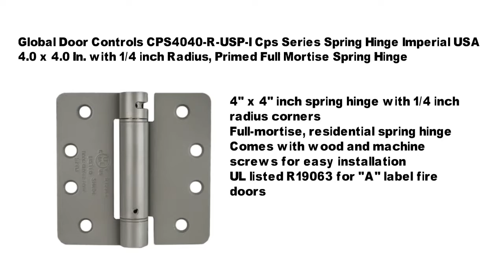USA 4.0 x 4.0 In. with 1/4 inch Radius, Primed Full Mortise Spring Hinge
Global Door Controls CPS4040-R-USP-I Cps Series Spring Hinge Imperial USA 4.0 x 4.0 In. with 1/4 inch Radius, Primed Full Mortise Spring Hinge

 Product description

A creaking door at your place or even at your workplace? Don't get too worked up about it since we have the remedy to that. The remedy to it is called the Primed Full Mortise Spring Hinge. Done are the days of creaking or breaking hinges with these. Primed Full Mortise Spring Hinge– The Door Control Hinge You Need This full mortise hinge is one of the best available right now. Its dimension is 4 x 4″ and it is a radius corner spring hinge. It is great for interior and exterior applications. Coming in its set of 2, that means it is enough for one door. For either toilet, bathroom or even backdoor, this corner hinge is the best. You can choose from two variety of finishes, the one that suits best to your needs. With this hinge, you are getting a high-quality fitting. It is also perfect for any type of doors. These hinges can hold a light to medium weighted doors. You have to do very little maintenance. Overall, it blends well with most types of doors and better with aluminum ones. Once installed, this hinge makes the opening of doors very easy. ★ Easy to Set up It is also user-friendly and easy to set up. You don't have to be a professional to do so. Designed to be used non-commercially, it is made specifically for amateur use. Coming only in sets of 2, it doesn't take a lot of time to fix them to your doors. ★ Durable The base material is steel which makes it one of the most solid hinges out there. Made from steel, you're pretty sure that it won't be prone to rust. It can also hold a reasonable amount of weighted doors. ★ No More Creaking Don't worry about creaking doors anymore. Used correctly, you won't have any issue. It will make you forget about any other hinges. No need for oil. No more tiring maintenance. More reasons to choose the Primed Full Mortise Spring Hinge • It is not prone to rust • Made of solid material • Easy to set up • Amateur and Professional Use • No more tiring maintenance needed Don’t waste time and click on Add to Cart button